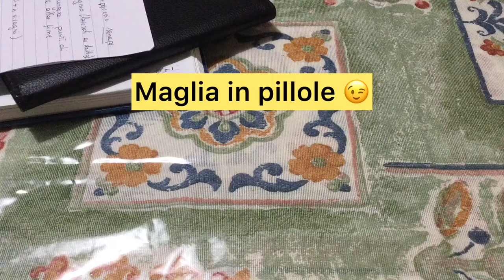😉intrecciare i punti col ferro da maglia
Tutorial veloce veloce per chi vuole imparare 😀io con voi😆